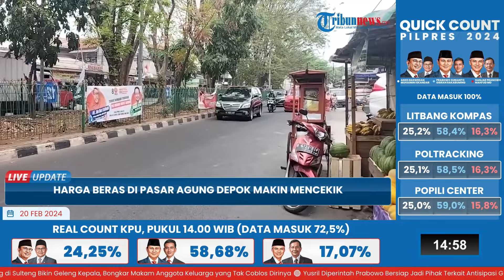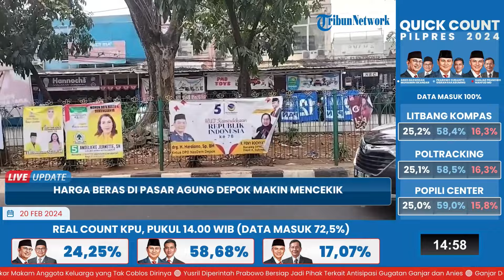Harga Beras di Pasar Agung Depok Mencekik Pasca-Pemilu 2024, Capai Rp 16 Ribu per Kilogram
Laporan wartawan Tribunnews Depok-M Rifqi Ibnumasy
TRIBUN-VIDEO.COM- Pasca pemilihan umum (Pemilu) yang digelar 14 Februari 2024 lalu, harga beras di Pasar Agung, Kecamatan Sukmajaya, Kota Depok semakin tinggi.

Seorang pedagang, Lusiana mengaku, kenaikan harga beras sudah terjadi selama tiga bulan dan tak kunjung adanya penurunan.

Puncak kenaikan harga beras justru terjadi di bulan Februari 2024, bertepatan dengan pelaksanaan Pemilu.

Lusiana menjelaskan, harga beras kualitas paling rendah mencapai Rp 15 ribu hingga Rp 16 ribu per kilogram.(*)